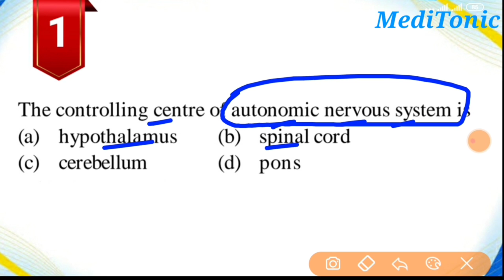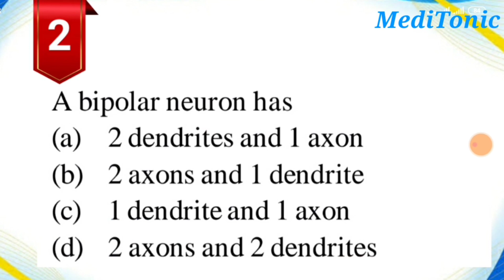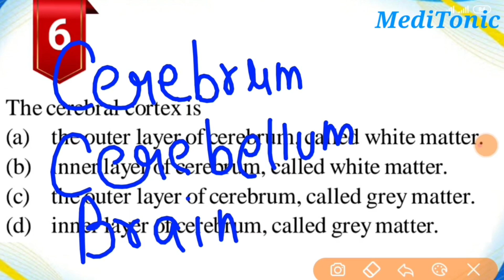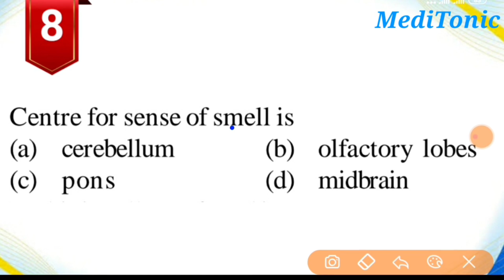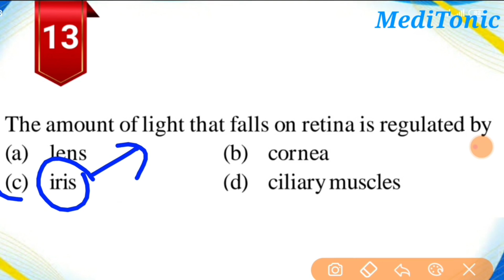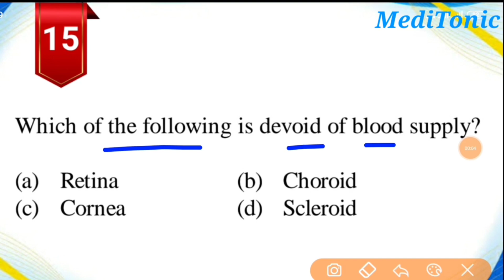most expected questions for NEET 2021 || Neural control & coordination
Unacademy live class